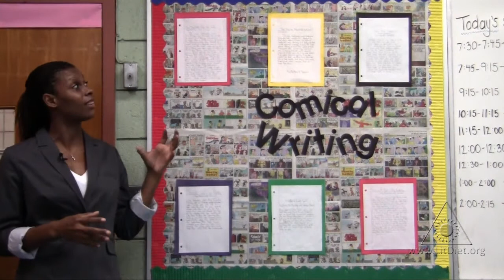Comical Writing: Using Comics to Engage Students in Reading and Writing (Virtual Tour)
Newspaper comics are used to promote humorous reading and writing. and do a virtual tour of this teacher’s classroom for more free teaching activities and virtual classroom tours.